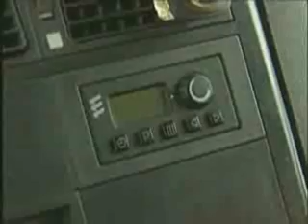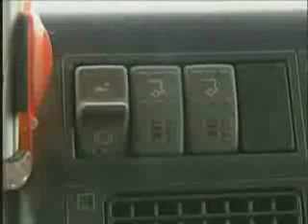Iveco Euro Trakker.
Video Nu-mi apartine de Drept